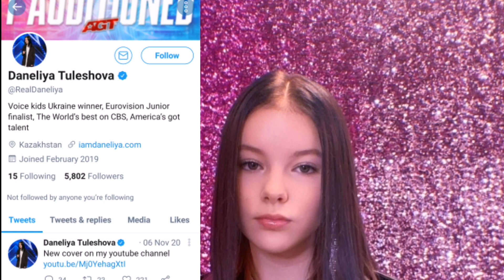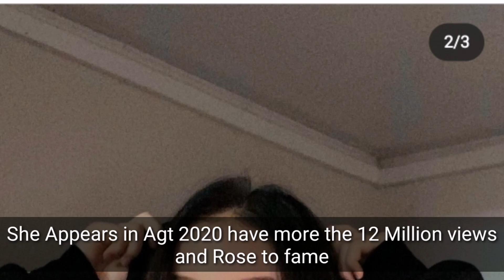Daneliya Tuleshova Lifestyle,(America's Got Talent 2020) Boyfriend Affairs House Cars Phone Agt 2021